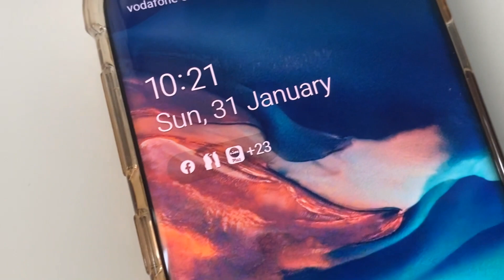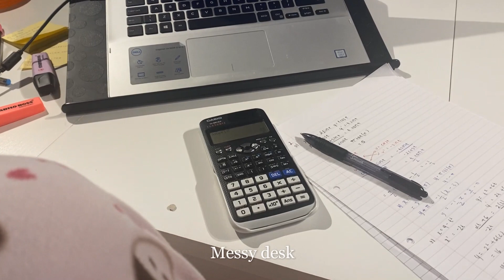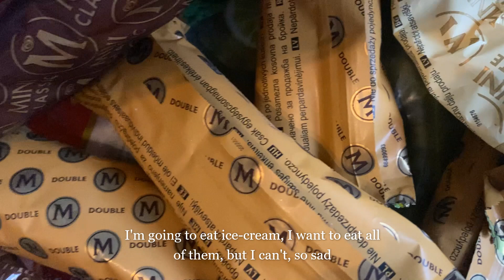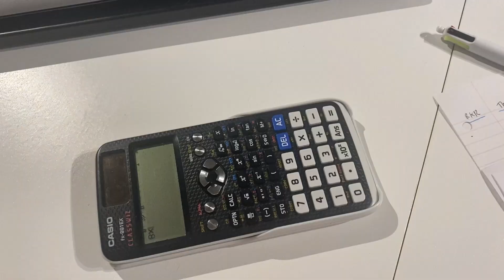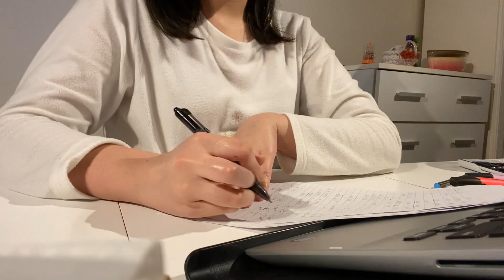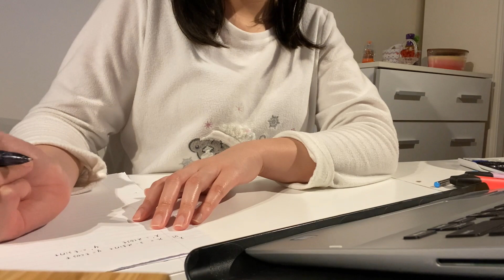STUDY VLOG| lasagna vs cannelloni | Magnum ice cream | Teh botol | & more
Hi guys,
Hope you enjoyed my first study vlog, I really enjoyed filming and editing this, more similar videos coming soon.
Take care !